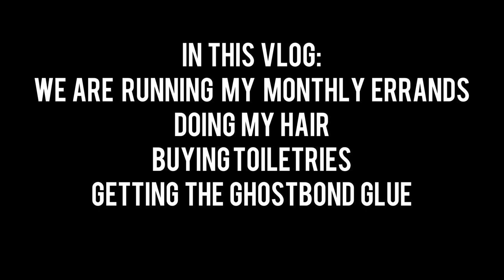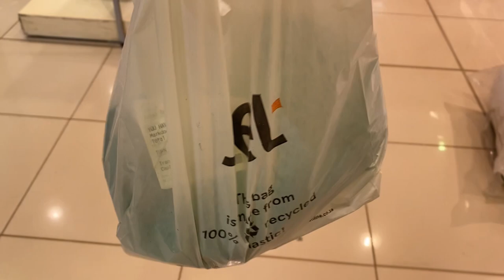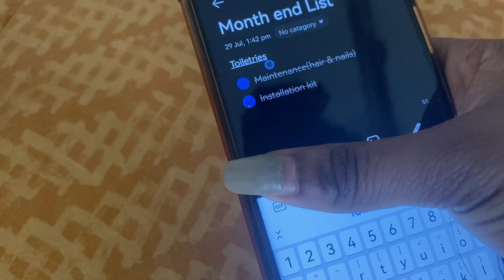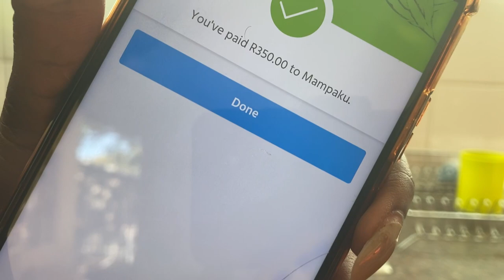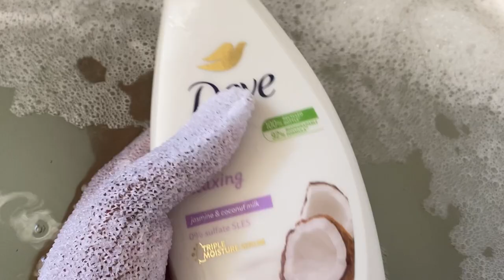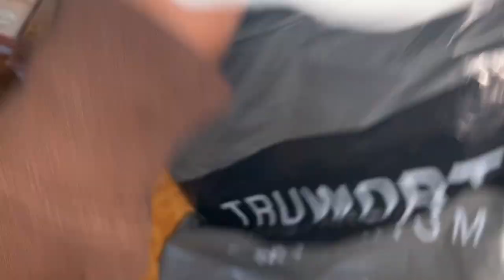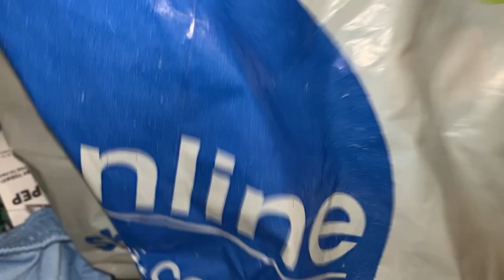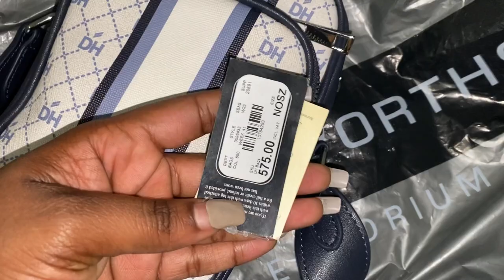weekendvlog: @boipelo_k Stick on nails||hair do||monthly errands and more…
Musician: Jeff Kaale

Musician: Jeff Kaale

Musician: Jeff Kaale

Musician: LiQWYD